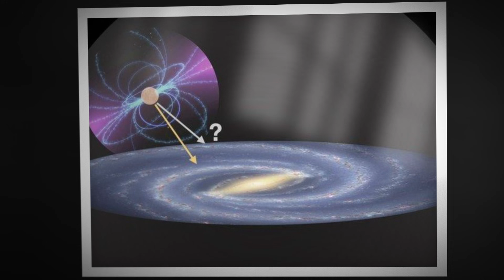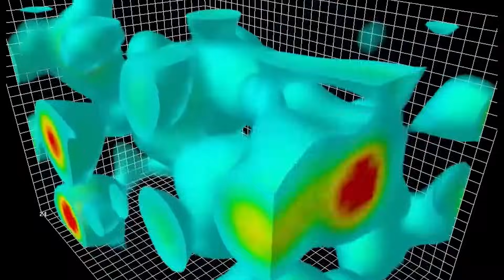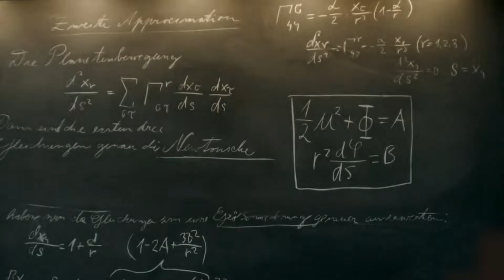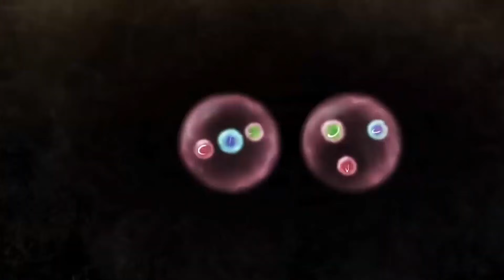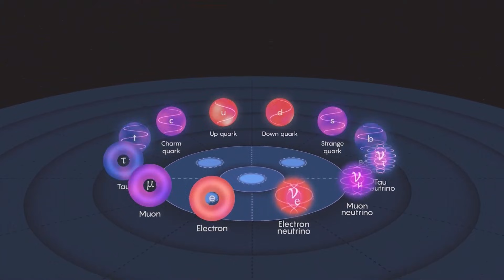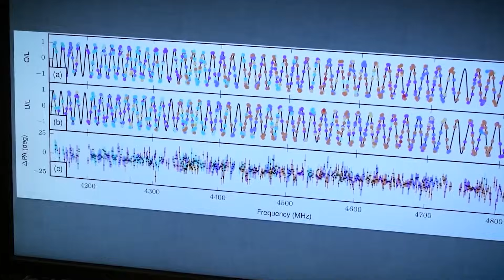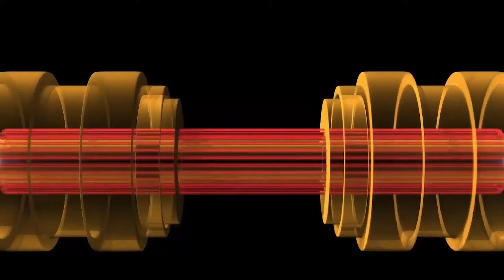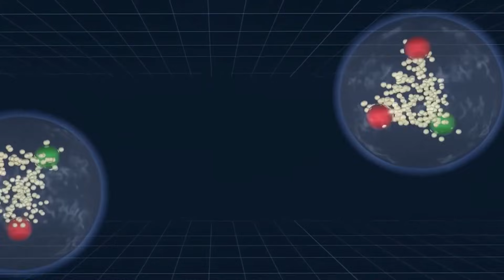Joe Rogan: Brian Cox Just Ended The Debate Between God & Universe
What happens when one of the world’s leading physicists sits down with Joe Rogan to challenge centuries of belief? In this explosive conversation, Brian Cox doesn’t just question the existence of God—he reshapes the entire debate. Science, consciousness, and cosmic origins collide in a way you've never heard before.